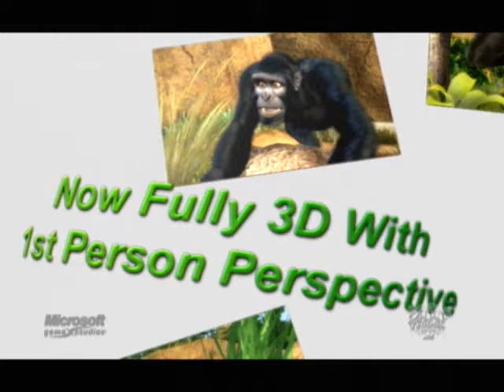Zoo Tycoon 2 - Trailer